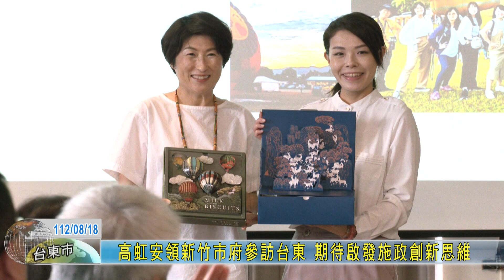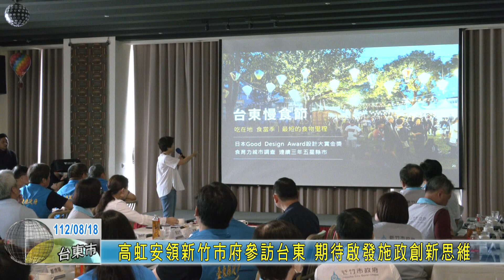20230818 高虹安領新竹市府參訪台東 期待啟發施政創新思維